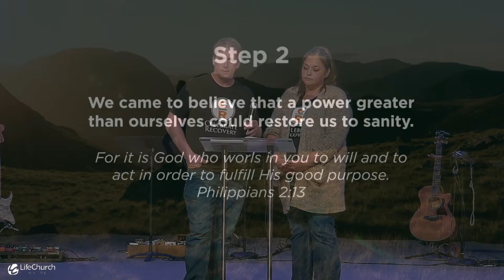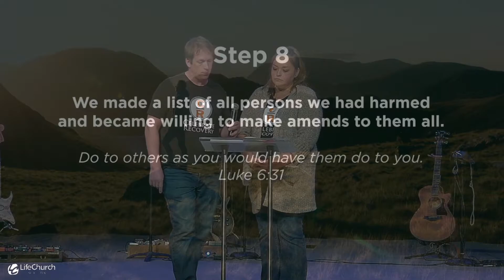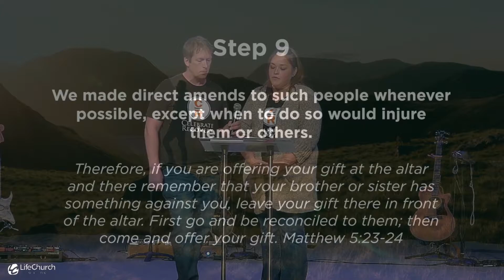LifeChurch Online | 2.20.22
Welcome to LifeChurch Online. Today is Celebrate Recovery Sunday!